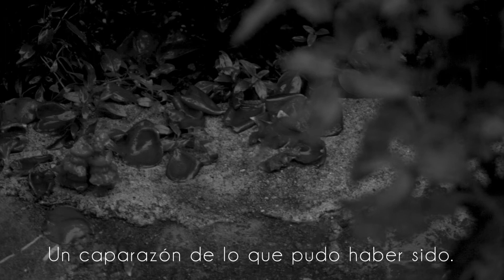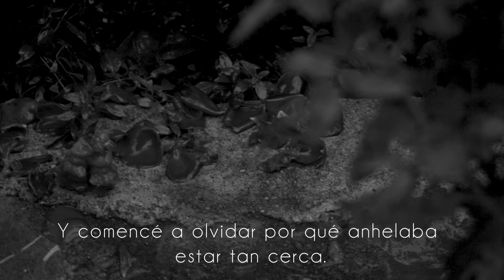Dream Theater - Beneath The Surface (Subtitulada al español)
No tengo derechos sobre esta canción. I don´t own this track.